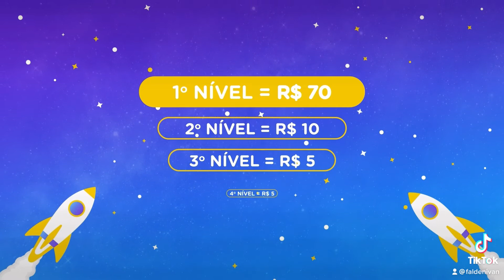30 de outubro de 2021